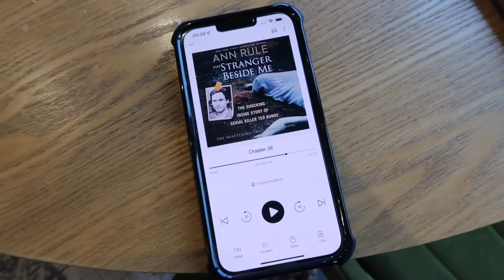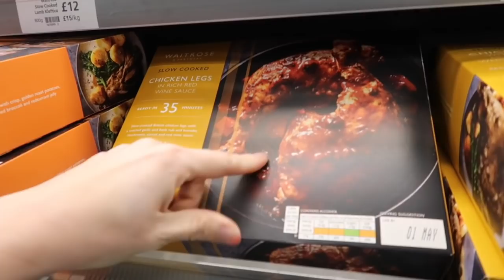Struggling with pressure | Weekly Vlog #236